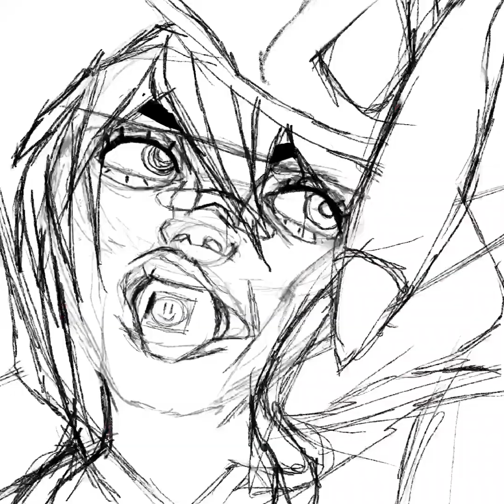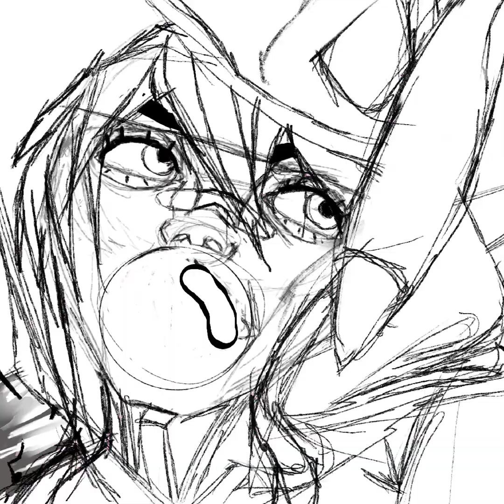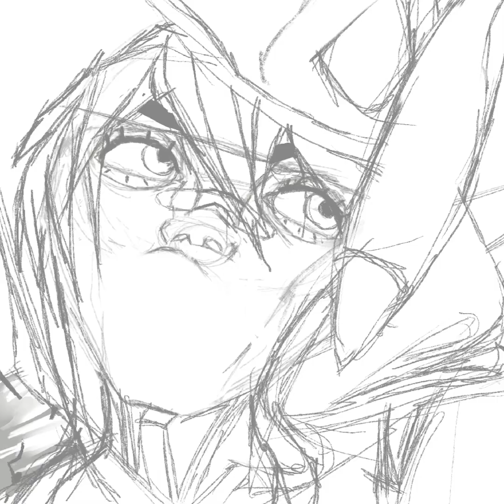Opium Speedpaint|| Procreate Speedpaint